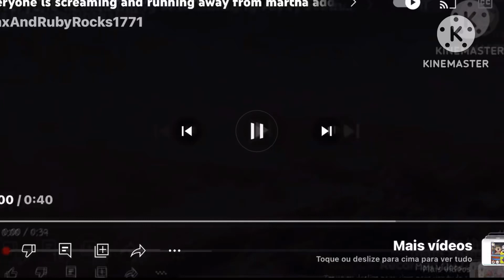everyone is screaming and running away from martha add round 6